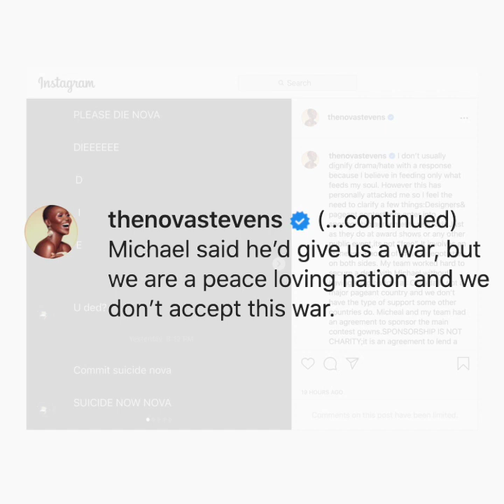Nova Stevens says she's been getting threats following Miss Canada controversy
More videos on Rappler Trigger warning: Online harassment, racism. Miss Universe Canada 2020 Nova Stevens exposes the threats she’s been receiving following the controversy between her publicist MGMode Communications and fashion designer Michael Cinco.